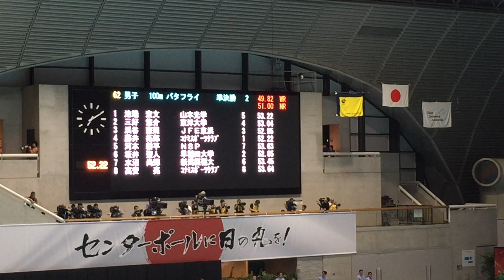第92回日本選手権水泳競技大会 競泳競技 JAPANSWIM2016 男子１００ｍバタフライ準決勝2組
#‎JAPANSWIM2016
#‎男子100Mバタフライ準決勝2組
#‎藤井拓郎
#‎浜谷憲周